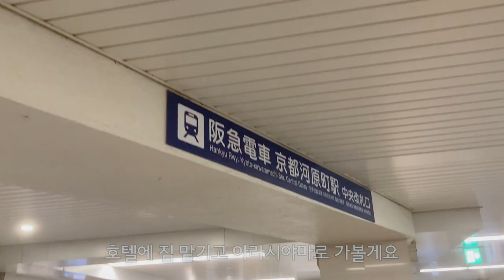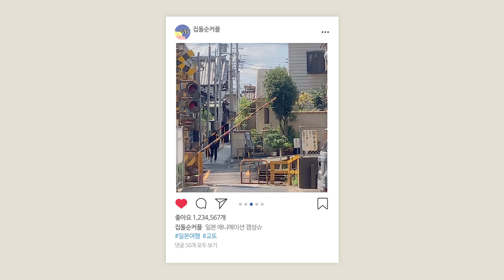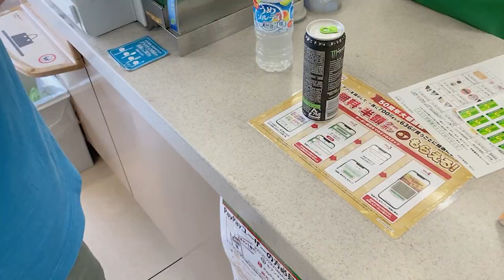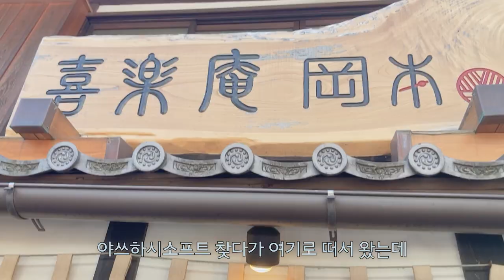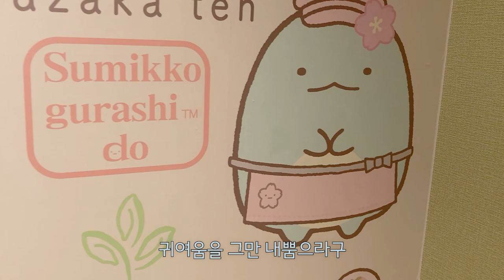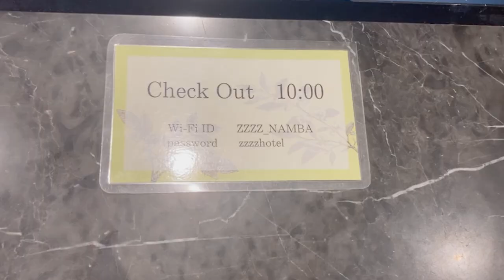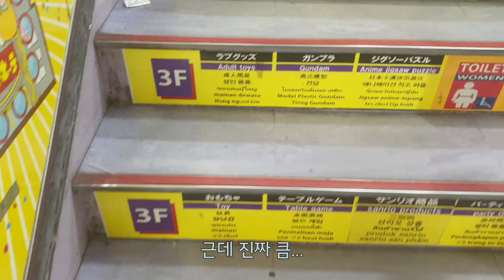일본 여행 2일차 : 란덴열차타고 아라시야마가기, 오사카에서 드디어 스시 먹은 날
안녕하세요 !
여름에 오사카,교토 여행으로 첫 커플 해외여행을 다녀왔는데요..!
아침부터 교토 가와라마치에서 아라시야마까지 시간을 보내고
니넨자카,산넨자카 방문 후 오사카 넘어가서
밥먹고 스시먹고 했던 날이에요!

란덴열차 정말 이쁘니까 열차 좋아하시면 꼭 타보셔요 ㅎㅎ

영상 봐주셔서 감사합니다 ^ㅁ^💙

😍집돌순커플의 다른 영상 보기
[오사카&교토여행 첫 번째 교토 이야기]

인스타그램
에서도 만나요💛